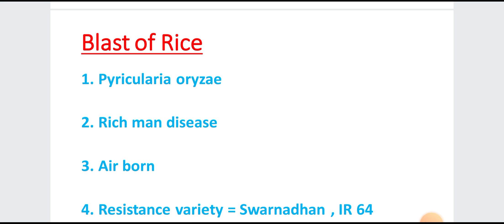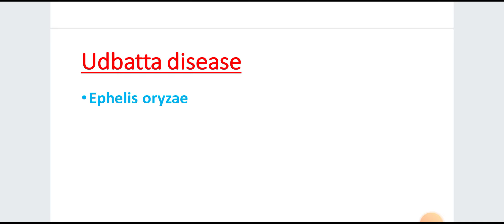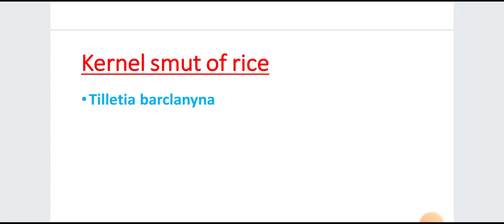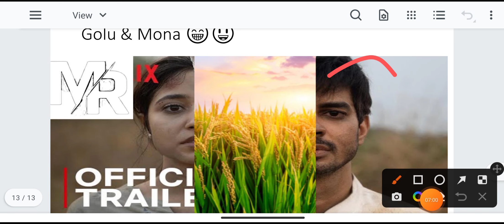"Disease's Of Rice in Trick's Format"